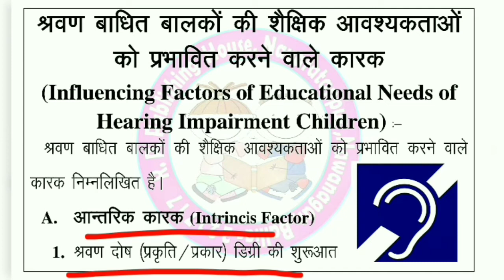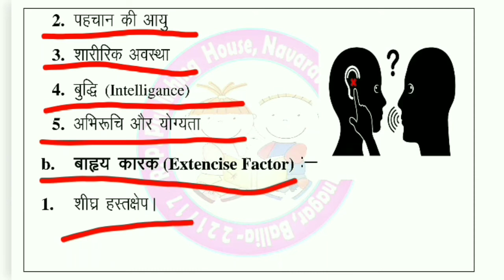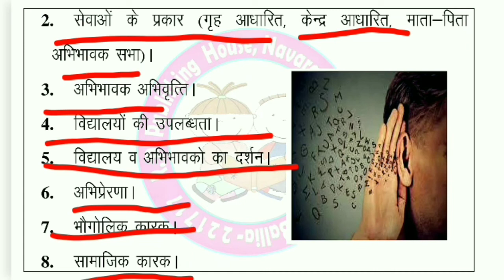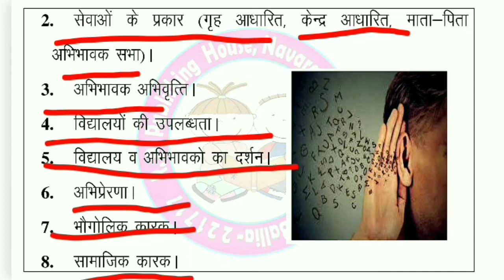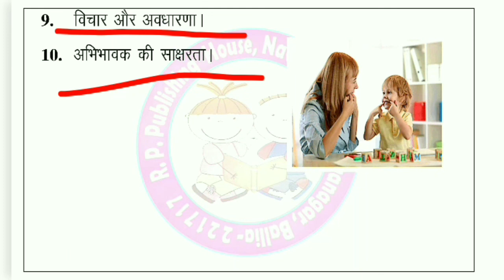श्रवण बाधित बालकों की शैक्षिक आवश्यकताओं को प्रभावित करने वाले कारक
This topic related to these below content-
D.Ed. (SE-HI) SEM-I  Paper No: 5, Education of Children with Hearing Impairment and Management of Educational Setting , Unit : 1.2 ,Educational needs of Children with Hearing Impairment